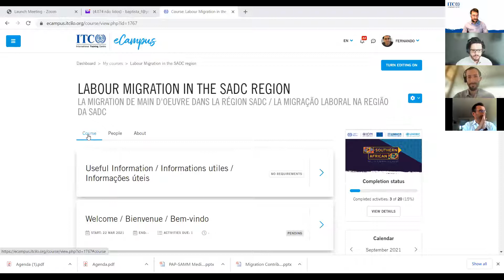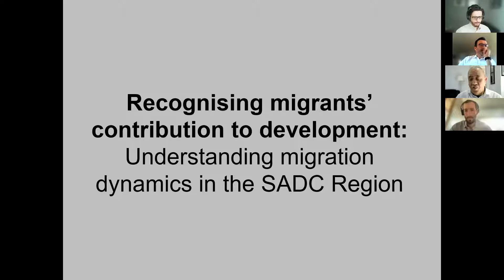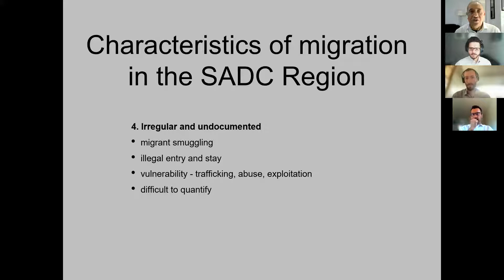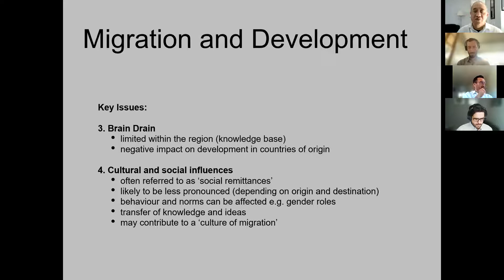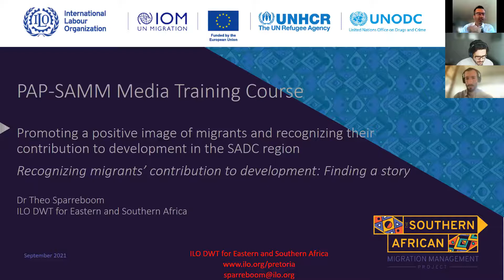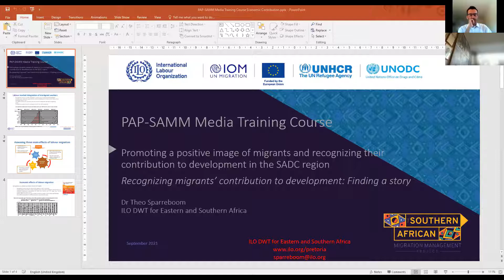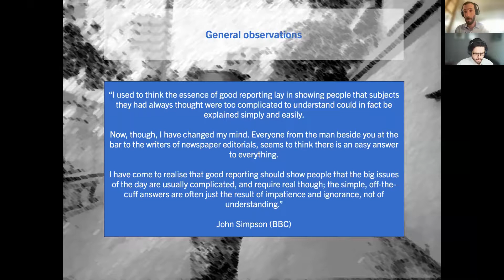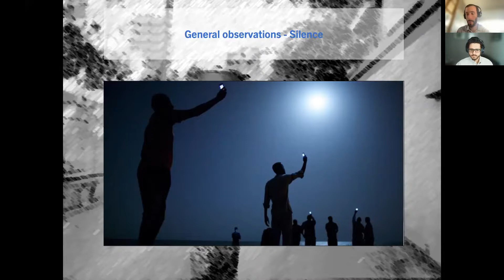SAMM - Media Training, Session 2 FR